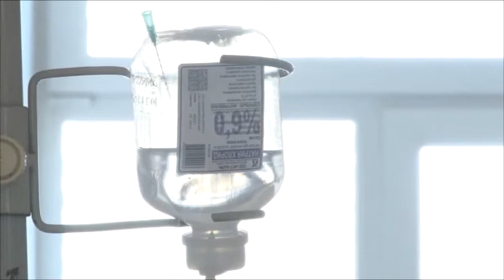Телеканал Амурск - Международный день медицинской сестры